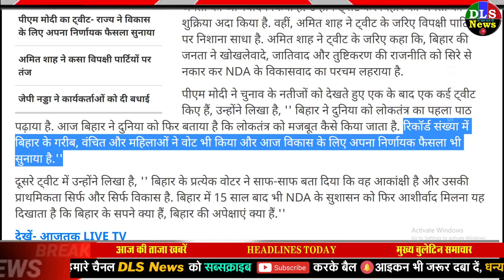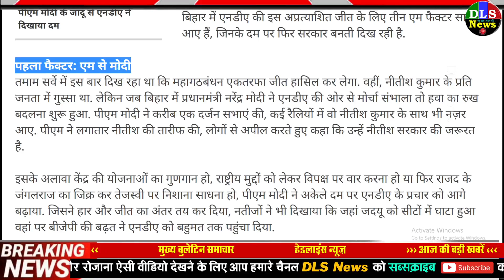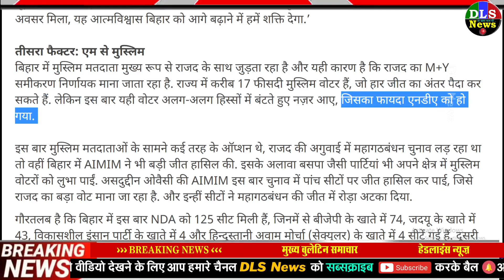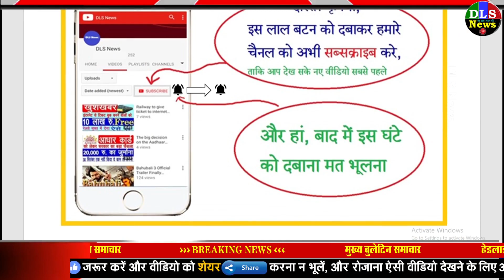बिहार चुनाव 2020 में NDA की जीत के तुरंत बाद PM मोदी की बड़ी घोषणा ! ELECTION RESULT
11 NOVEMBER 2020 today

11/11/2020 DLS News Today Breaking News | DLS News aaj ki taja khabar
1. Bihar Election: PM मोदी ने बिहार की जनता का जताया आभार, कहा- लोकतंत्र का पढ़ाया पाठ - Bihar Election PM Modi Amit Shah JP Nadda thanked Bihar Voter for Mandate to NDA - AajTak
2. BJP claims victory in battle of Bihar, PM Narendra Modi and Shah tweeted | बिहार चुनाव 2020: NDA ने किया जीत का दावा, पीएम मोदी ने ट्वीट कर कही ये बात | Hindi News, देश
3. मोदी...मुस्लिम और महिला वोटर, बिहार में NDA की जीत के 3 M फैक्टर जिन्होंने पलट दी बाजी - Bihar elections result 2020 nda win bjp jdu pm narendra modi muslim women voters m factor - AajTak
4. Bihar results 2020: PM Modi and CM Yogi duals karishma in Bihar | बिहार चुनाव: पीएम मोदी और सीएम योगी की जोड़ी ने किया कमाल, भीड़ के साथ वोट भी बटोरे | Hindi News, देश,
5. PM Modis tweet on Bihar election results, said- Bihar today announced its decision for development - बिहार चुनाव नतीजों पर पीएम मोदी ने किया ट्वीट, कहा- बिहार ने आज विकास के लिए अपना फैसला सुनाया | India News in Hindi
मोदी और योगी, Narendra Modi Bihar Election, Yogi Adityanath Bihar Election, बिहार विधानसभा चुनाव परिणाम 2020, Tejashwi Yadav, Bihar Election Results 2020, Bihar assembly election results 2020, Bihar Elections Result 2020, Bihar assembly election results, Bihar assembly poll results, Bihar vidhansabha chunav results 2020, बिहार चुनाव परिणाम 2020, बिहार इलेक्शन रिजल्ट्स 2020
6. National Center Of Excellence Will Be Built In Varanasi Sports Ministry Is Also Ready Of Pm Modi Promise - पीएम मोदी ने किया वादा, तो खेल मंत्रालय ने भी दी हरी झंडी, बनारस में बनेगा नेशनल सेंटर ऑफ एक्सीलेंस - Amar Ujala Hindi News Live
7. In the presence of Jinping and Imran, Modi said - we are against terrorism, it is necessary to respect each other's integrity | जिनपिंग और इमरान के सामने बोले पीएम मोदी- हम आतंकवाद के खिलाफ, एक-दूसरे की अखंडता का सम्मान जरूरी - Dainik Bhaskar